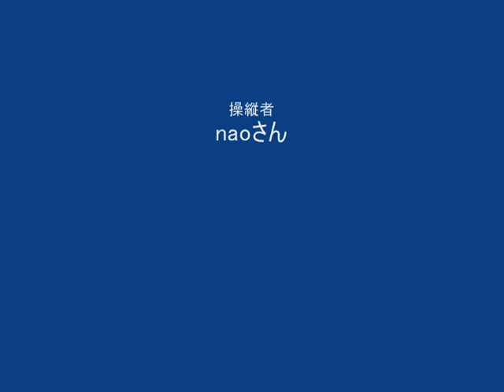2010-5-2 ALIGN T-REX600ESP FBL